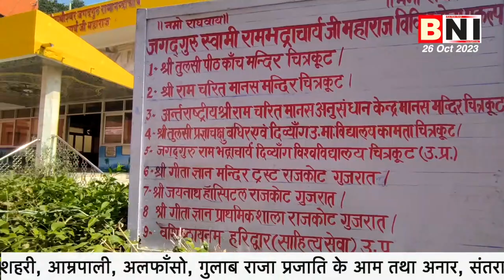प्रधानमंत्री दूसरी बार आ रहे चित्रकूट, जानिए क्या है उनका पूरा कार्यक्रम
प्रधानमंत्री दूसरी बार आ रहे चित्रकूट, जानिए क्या है पूरा कार्यक्रम